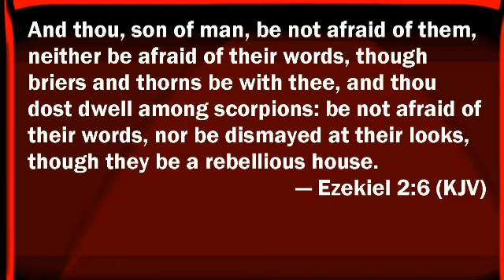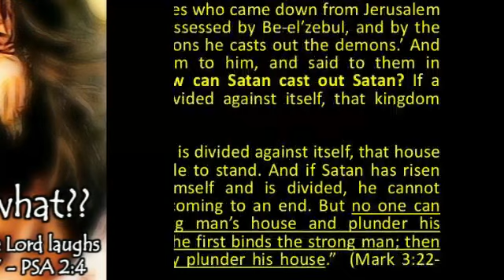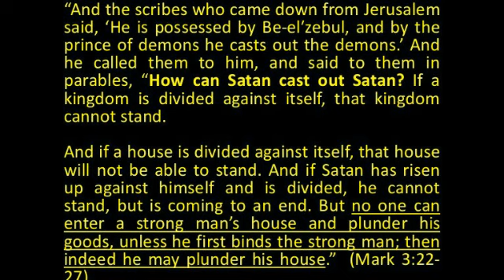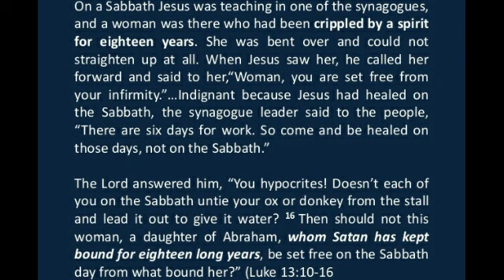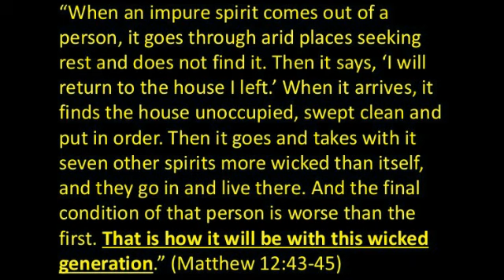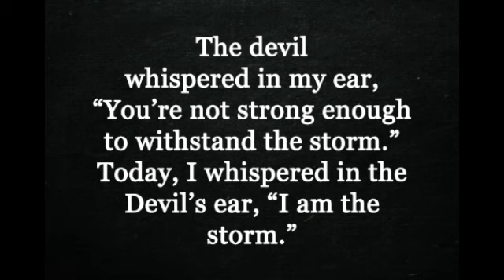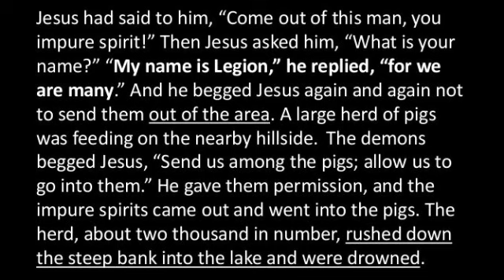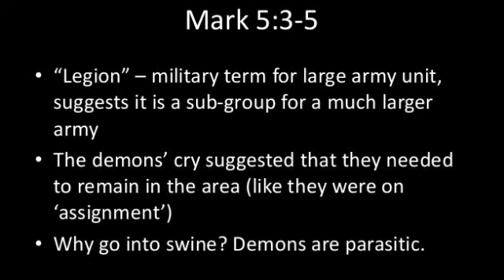Angels V demons (pt 1)